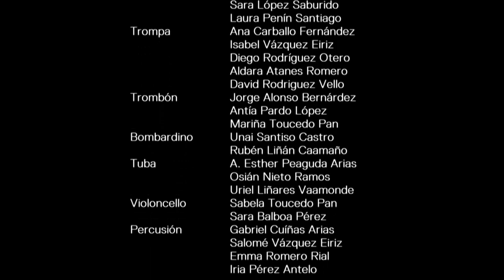Banda Sinfónica Xuvenil Galega (IV Festival de bandas infantís e xuvenís)